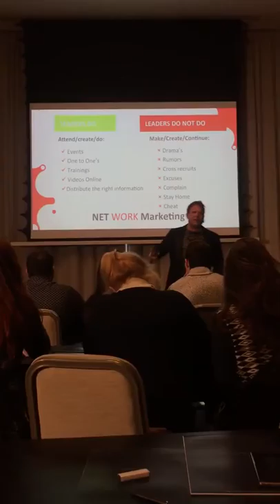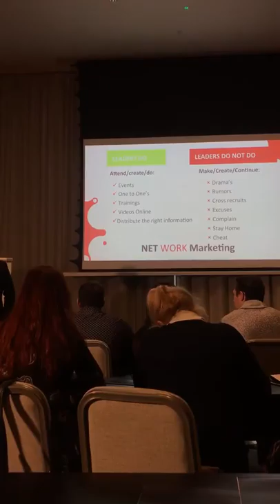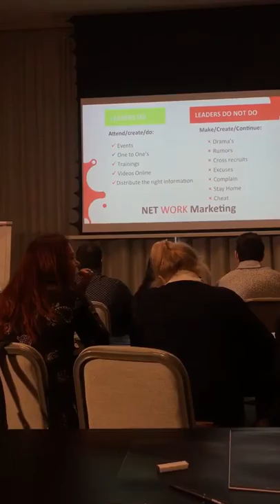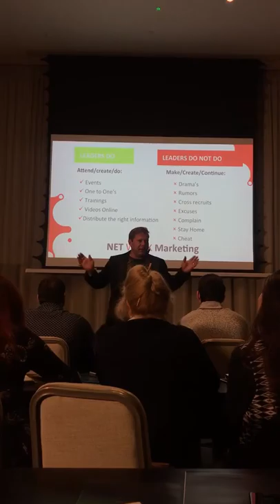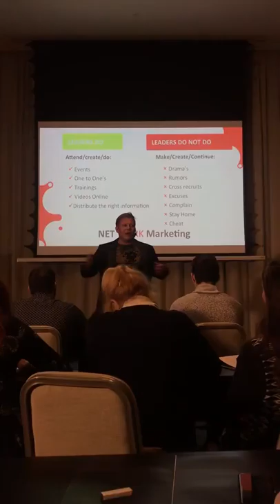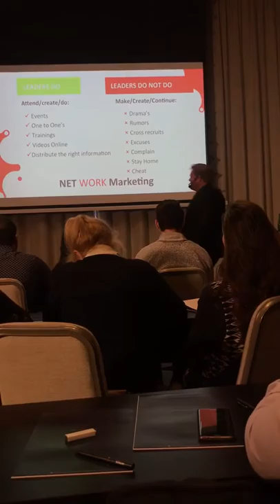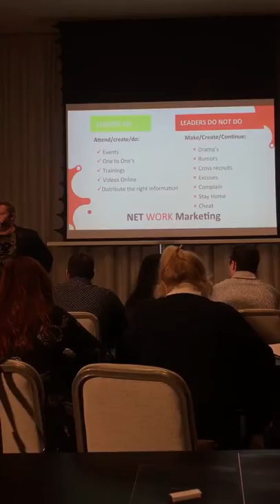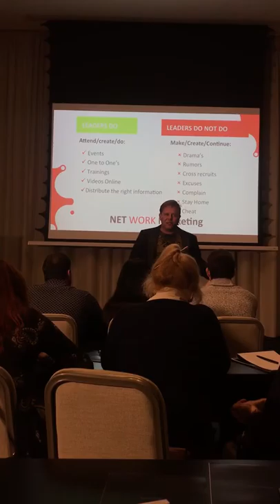Kari Wahlroos part 4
Sorry for so many clips, i misclicked and ended recording